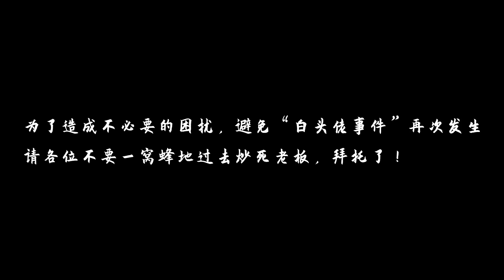幸虧沒有輕信某點評，不然真有可能錯過這家寶藏小店！ 【品城記】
很多人外出覓食總是習慣性地打開某點評軟件，選擇評分高、評論多的餐廳去打卡。點評上的信息確實具有一定的參考價值。但正如古人所說，“盡信書不如無書”，要是一味跟著上面的指引走，也有可能錯過一些不為人知的寶藏小店。
譬如今天這家店就是——在點評網上，它才3.5分，而評論也就只有3條。但很多附近的老街坊，卻把這里當成自己的“私竇飯堂”！
我們吃過後也覺得，雖然不是每一道菜都堪稱驚艷，但總體水平絕對是可圈可點！
唯一的缺點，這兒的老闆屬於“一腳踢”，人手嚴重不足，要是客人太多，可能真的應付不過來！

消費賬單：
豬頸肉——48元
脆皮豆腐——贈送
牛仔骨——38元
五柳炸蛋x2——36元
黑口（大份+小份）——58元
炒麵——13元
炒螺——20元
合計：200元
覓食地址
店鋪名稱：輝記美食
地址：廣州市荔灣區金花港豐大廈南21號

吃雞！
品城記 探店 飯堂 "我們將確保影片內容不涉及任何動物虐待行為，所有食材的取得都符合道德和法律規定。"